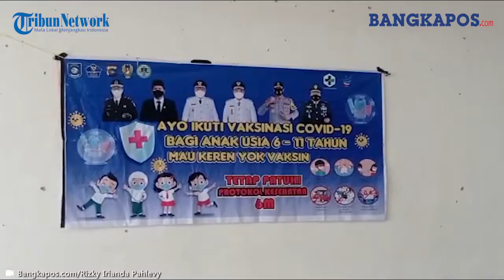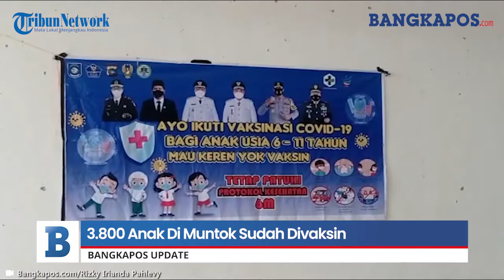3.800 Anak Di Muntok Sudah Divaksin, Harianto Targetkan Siswa TK dan PAUD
BANGKAPOS.COM, BANGKA- Puskesmas Muntok menggelar vaksinasi massal anak usia 6-11 tahun, dengan menyasar para siswa Taman Kanak-kanak (TK) dan Pendidikan Anak Usia Dini (PAUD) yang digelar di Gedung Serba Guna Kecamatan Muntok, Kabupaten Bangka Barat.

Kegiatan vaksin massal yang sudah dilakukan sejak Senin (10/01/2022) hingga Kamis (13/01/2022), diungkapkan Kepala Puskesmas Muntok, Harianto guna terus meningkatkan capaian vaksinasi anak 6-11 tahun.

Bangkapos.com/Rizky Irianda Pahlevy
Editor Video : Darwinsyah
VO : Rizky Wardianty